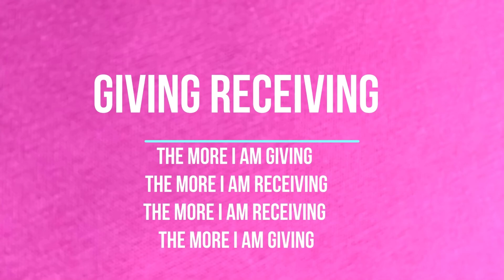Tamil Dance Vilambara 2392020